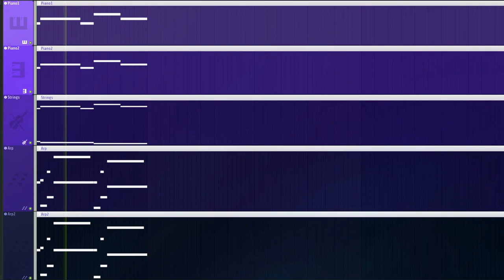if i made music for undertale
Hey! This is an FL Studio 21 composition I made! while making this, i realized how much this sounded like an undertale ost.  subscribe, it makes me soooo happie and glad and cool and awesome and nice and gnarly and rad. maybe drop a phat like too

dude i forgot the soundgoodizer AGAIN! this is the 3rd time in a row D:

hi

hows it going

thats good

ok bye

looking for the comment section??

ah ok

i will let you pass